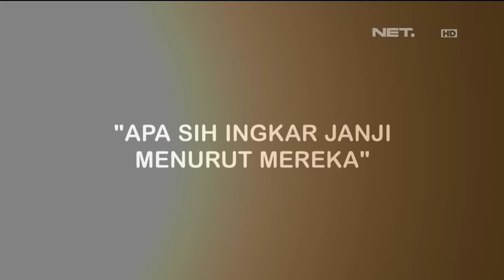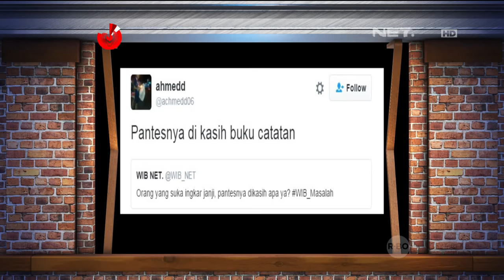Waktu Indonesia Bercanda - Apa Kata Mereka Tentang Ingkar Janji?